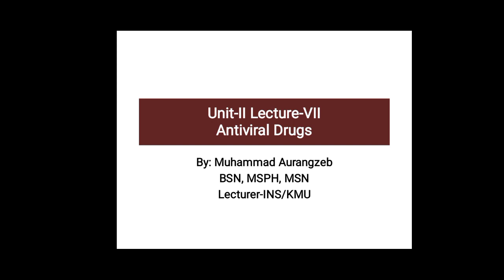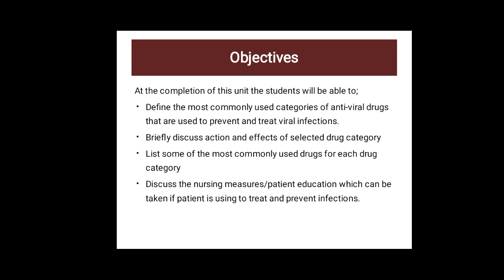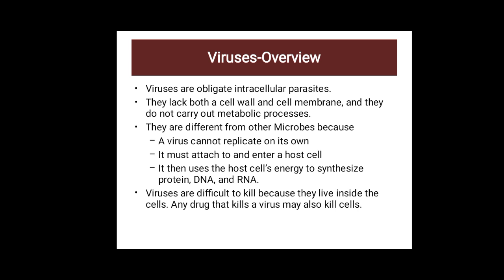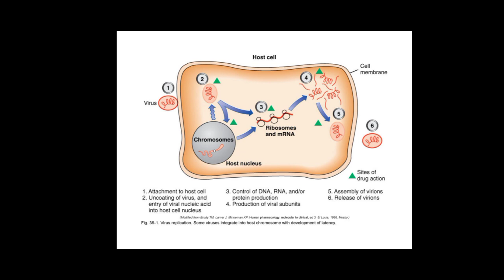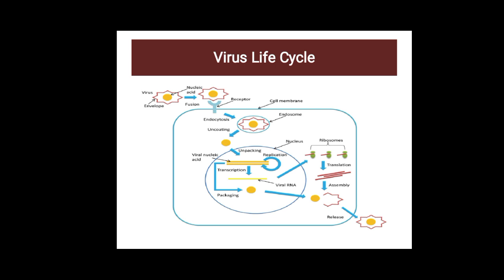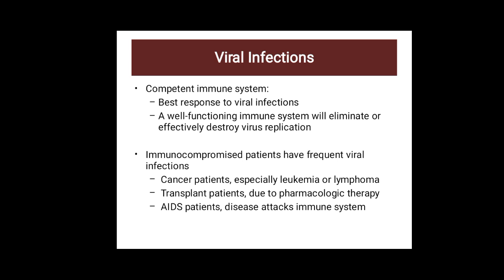pharmacologyI Bscn3rd unit[2] lecture[VII] antivirals drugs part[1]VIRUSES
pharmacologyI Bscn3rd unit[2] lecture[VII] antivirals drugs part#[1] in pushto kmu lecture by anfal
about and overwiw of virus mechanism of action of virus cell cell membrane
nuclic acid synthesis DNA ran replication uncoating. process we discussed already in this part
virus is a submicroscopic infectious agent that replicates only inside the living cells of an organism. Viruses infect all life forms, from animals and plants to microorganisms, including bacteria and archaea. Wikipedia
Representative species: Epstein–Barr virus, Adenoviruses, Coxsackievirus, Megavirus,

Antibiotics
Antibiotics DO NOT work on viruses, such as those that cause colds, flu, or COVID-19.

Discovery
In 1892, Dmitri Ivanovsky used one of these filters to show that sap from a diseased tobacco plant remained infectious to healthy tobacco plants despite having been filtered. Martinus Beijerinck called the filtered, infectious substance a "virus" and this discovery is considered to be the beginning of virology.

Bacteria
As you might think, bacterial infections are caused by bacteria, and viral infections are caused by viruses. Perhaps the most important distinction between bacteria and viruses is that antibiotic drugs usually kill bacteria, but they aren't effective against viruses.

Titer
When an assay for measuring the infective virus particle is done (Plaque assay, Focus assay), viral titre often refers to the concentration of infectious viral particles, which is different from the total viral particles. Sputum and blood plasma are two bodily fluids from which viral load is measured.

What are the 4 main viruses
In this article, we are going to discuss common viral infections and what you can do about them.
The Flu. The flu is one of the most common viral infections in the world. ...
Chickenpox. This is another common viral disease. ...
Acute Bronchitis. .

What is a virus simple definition
A virus is an infectious agent that can only replicate within a host organism. Viruses can infect a variety of living organisms, including bacteria, plants, and animals. Viruses are so small that a microscope is necessary to visualize them, and they have a very simple structure.

1400. A meaning of 'agent that causes infectious disease' is first recorded in 1728, long before the discovery of viruses by Dmitri Ivanovsky in 1892.

What disease causes viruses
Viruses cause familiar infectious diseases such as the common cold, flu and warts. They also cause severe illnesses such as HIV/AIDS, Ebola, and COVID-19. Viruses are like hijackers. They invade living, normal cells and use those cells to multiply and produce other viruses like themselves.

Viruses may also be classified according to the structure of the virus particle, or virion. The three major shapes seen are spherical, filamentous, and complex.

Viruses might have come from broken pieces of genetic material inside early cells. These pieces were able to escape their original organism and infect another cell. In this way, they evolved into viruses. Modern-day retroviruses, like the Human Immunodeficiency Virus (HIV), work in much the same way.